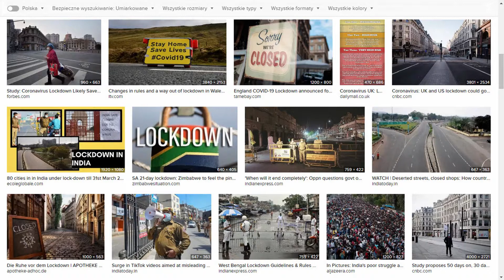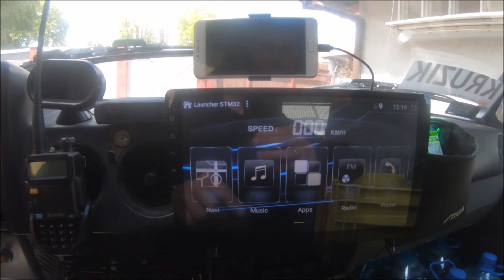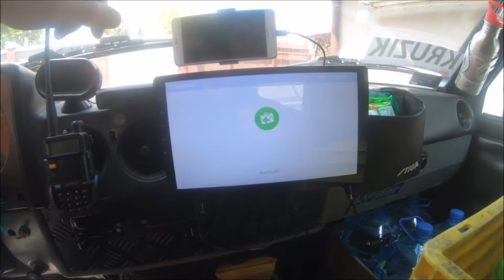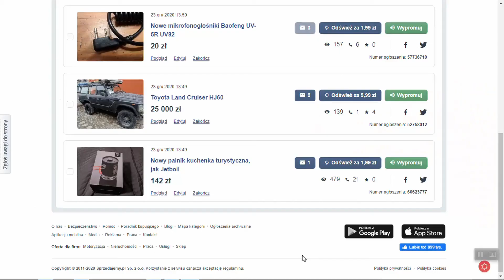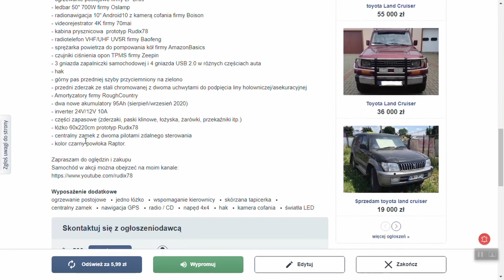199.The best of 2020 - Kruzik 4x4 Tripology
Najciekawsze momenty mijającego 2020 roku.